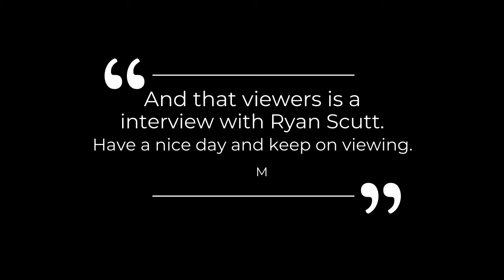Interview with Mr. Scutt, Video & TV Production Instructor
Mason's edit of Mason and Jonah's interview with Ryan Scutt (Mr. Scutt), Southwest Tech TV (Vermont) Video & TV Production Program instructor.